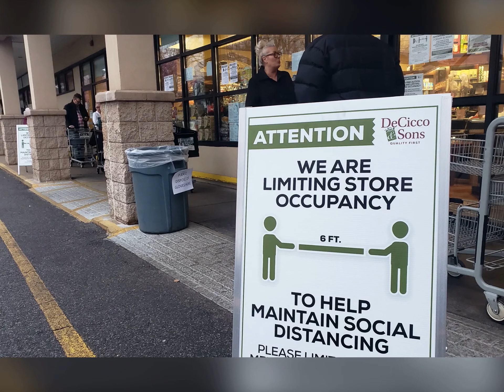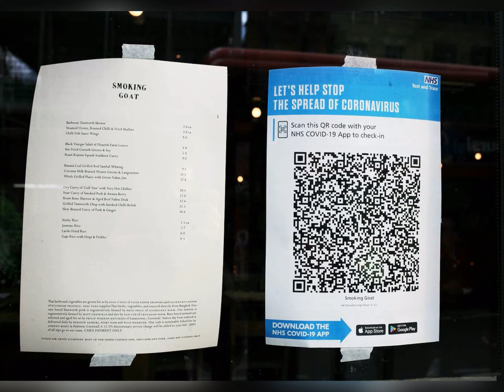Coronavirus Pandemic: How it changed the world | 2020–2021